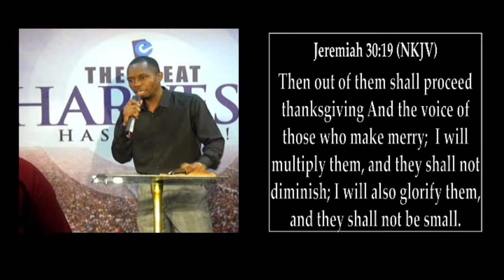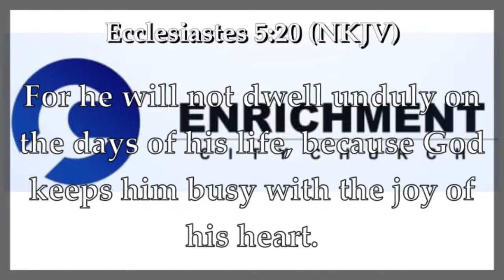Copy of Faith in Supernatural Occurrences (Review) || Pst. Temilade Zurike || August 18th, 2024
Enrichment City Church.
.raising City Repairers

 Prophetic Insight for Praying 2024 and Beyond

                                   THE WORST IS OVER

Arise [from the depression and prostration in which circumstances have kept you—rise to a new life]! Shine (be radiant with the glory of the Lord), for your light has come, and the glory of the Lord has risen upon you!

Isaiah 60:1 (Amplified Bible, Classic Edition)

 When we combine our individual passions with a shared vision, we go further, faster — together.

OUR MANDATE: CAPACITY BUILDING MANDATE

Vision: To raise “City Repairers” and release them into the World

Core values
3IS
Insight
Integrity
Innovation
Strategy

A City Repairer is Someone who reaches out to enrich the lives of others, to lift them, and to inspire them. Someone who volunteers his/her time, talents, and treasure to enrich and transform Schools, Churches, Government, Communities, and The Nation. Our ultimate goal is to equip you to become someone described above. We want to make you useful to your community.